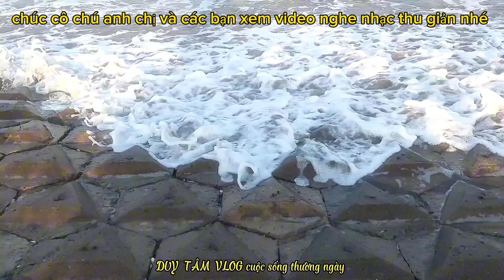đi tham quan đê biển Tân Thành gò công đông tiền giang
đê biển Tân Thành